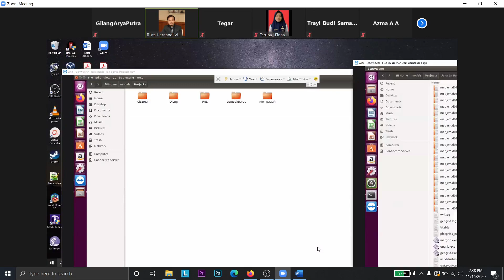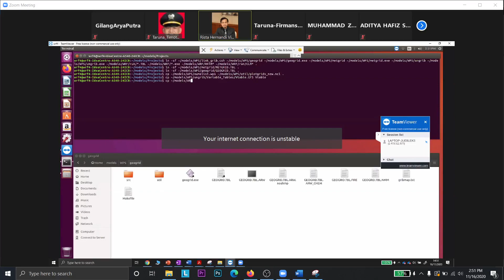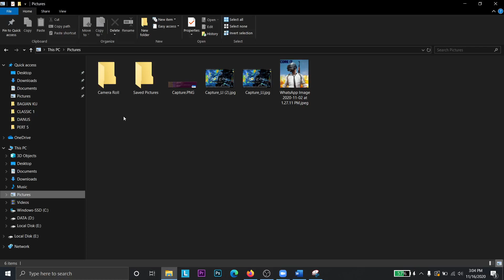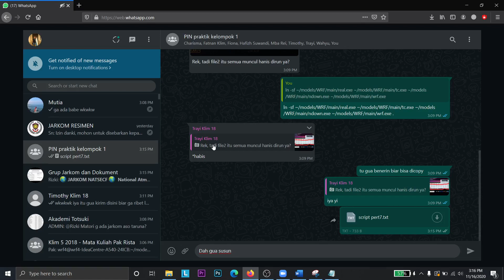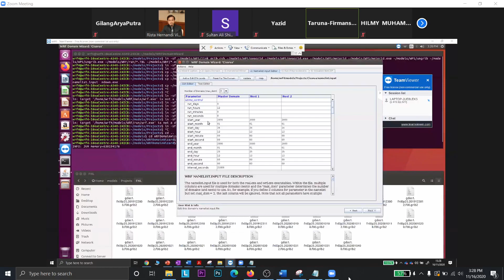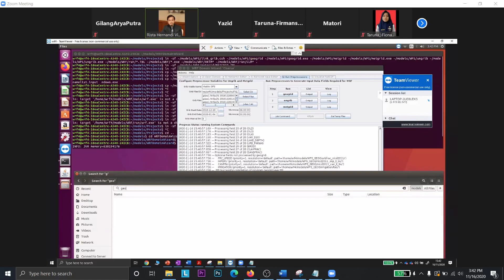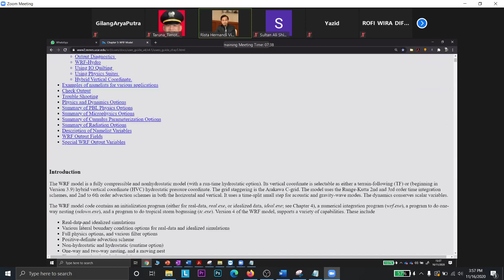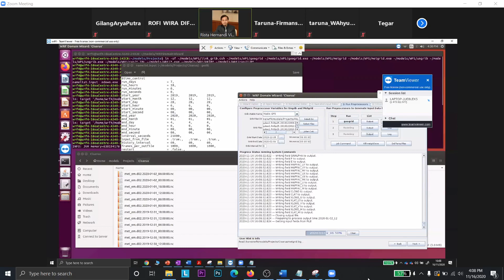PRAKTIK PEMODELAN IKLIM NUMERIK || PERT 7